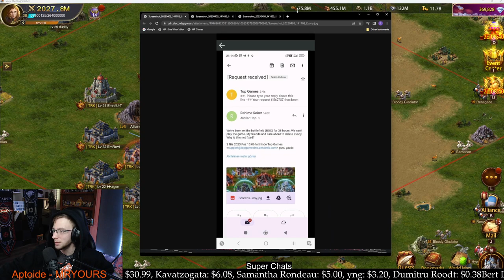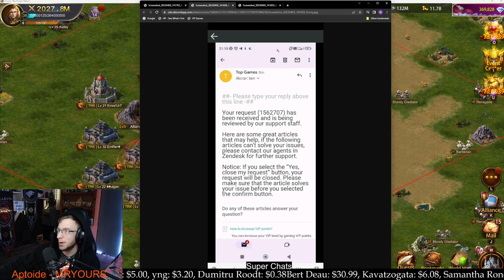Evony & Their BoC Scandal strike again!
Hangout, Play some Evony and call it a day!

Eth - 0xa2331587e69d950d7Af54b4d33518f5206a12896
Btc- bc1qmeyfc5lmp0u96fm7mqhdt3y48vlagzhutacgvw